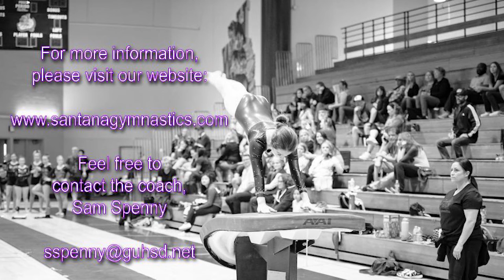Santana Gymnastics Promo Video